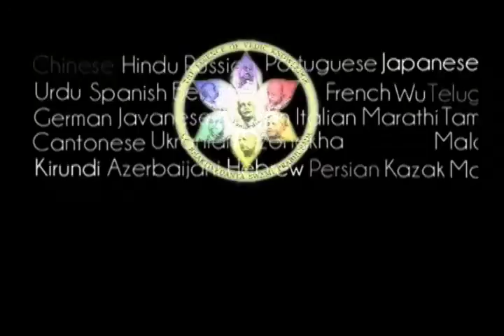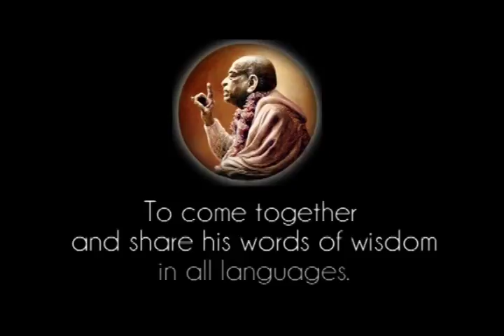Prabhupada 0096 Musimy uczyć się od osoby Bhagavata